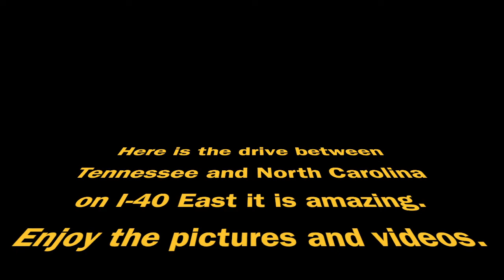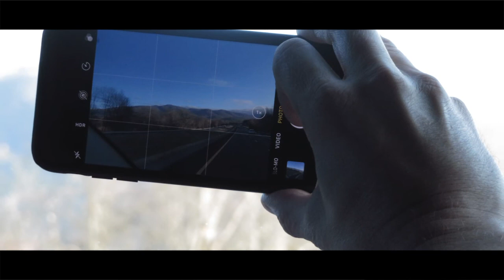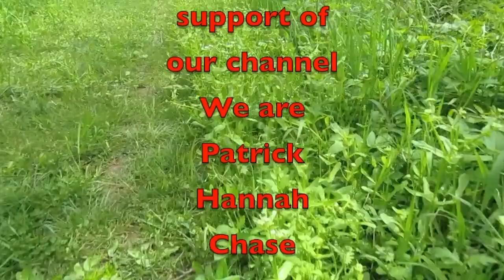Tennessee to North Carolina I-40E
This video was shot on I-40E from Tennessee to North Carolina, the views are amazing.

Amazon Link
Nomadic Gear Backpack Clip